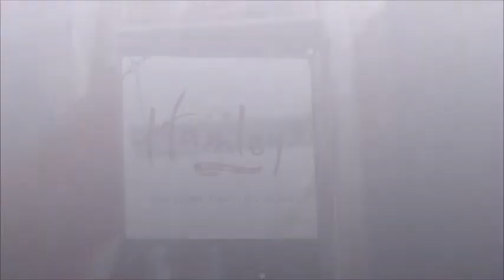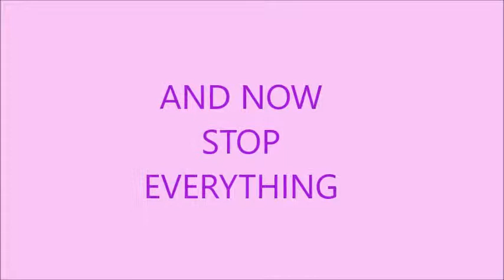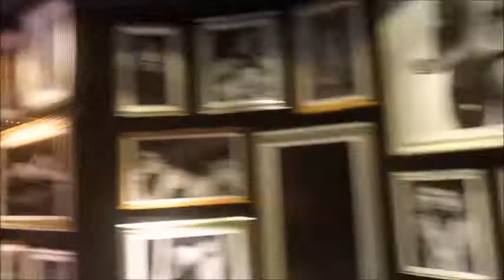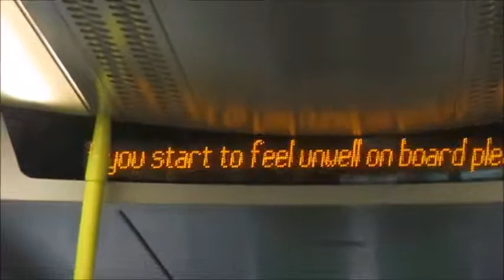London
Wild in London